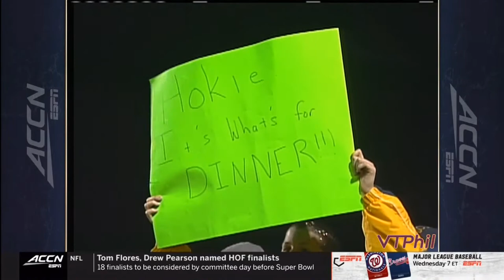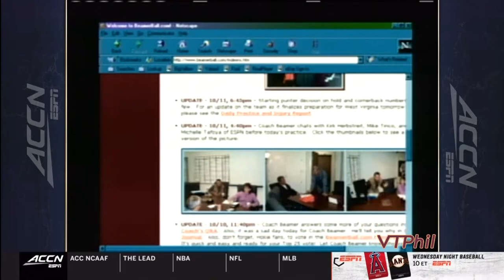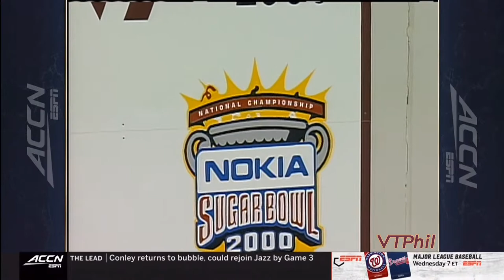Virginia Tech Hokies vs. West Virginia Mountaineers | October 12, 2000 | Black Diamond Trophy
The third-ranked Virginia Tech Hokies host their out-of-state rival, the West Virginia Mountaineers in a battle for the Black Diamond Trophy.